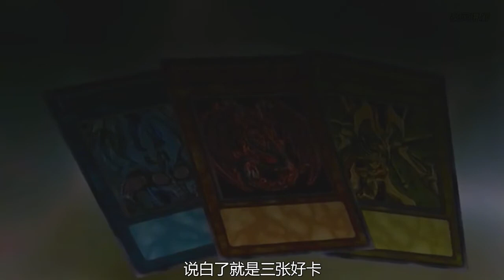游戏王GX28：三幻魔篇开启，十代VS吹雪01！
游戏王GX